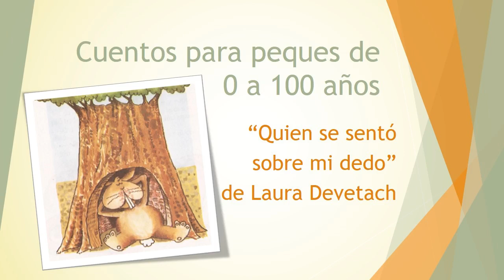Quien se sentó sobre mi dedo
El conejo de este cuento hace gala de sus picardías para librarse de un amenazante puma que duerme la siesta sobre su pancita.
Escribió este cuento: Laura Devetach
Lo ilustro: Marín
Ediciones Colihue
Cuentos del Pajarito Remendado
Lo contó: Virginia Bareilles